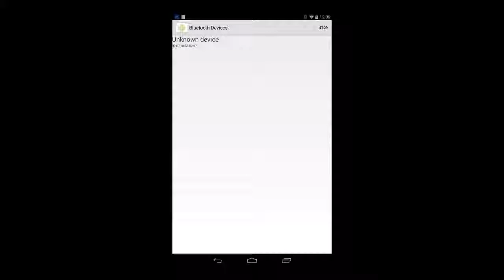Mobile Electrocardiogram App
Mobile Electrocardiogram: This is not your standard Heart Rate Monitor app this mobile app and accessory are design to accurately measure Cardiomyopathy ("heart muscle disease") on the go in a more comfortable way with emergency precautions. The app contain the following features: data storage, location, gyroscope/pedometer and Bluetooth 4.0 LE communication.